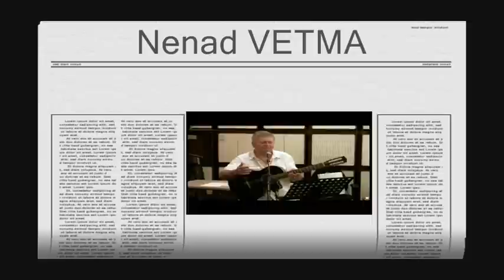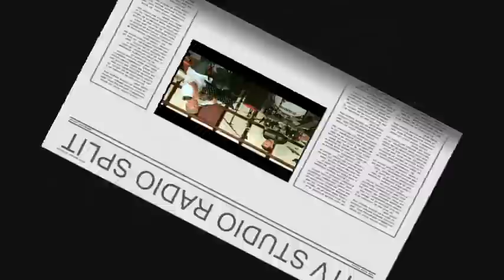Nenad VETMA LIVE - YOU WERE ALWAYS ON MY MIND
Nenad VETMA LIVE on concert HRTV Croatian radio television centar SPLIT, April 2012.